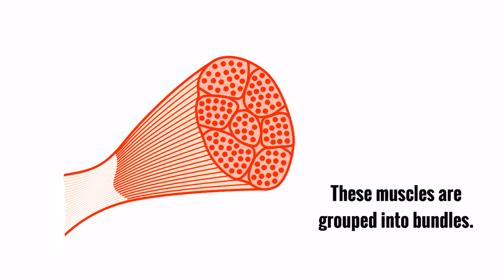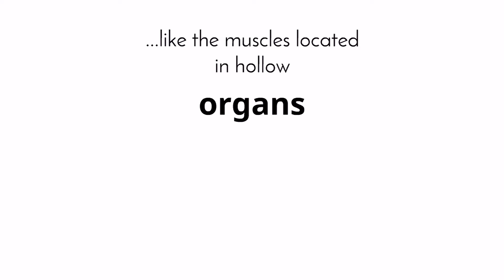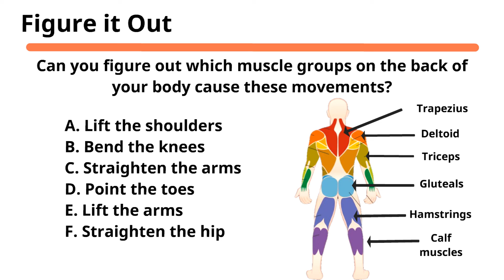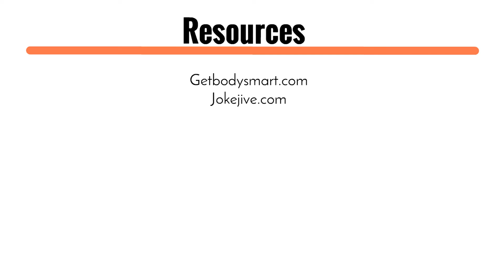Brain Bites - Muscular System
The Brain Bites video series teaches physical education concepts in short video bites! In this bite, we join the Body System Awards, already in progress, as the physed awards committee celebrates the muscular system!